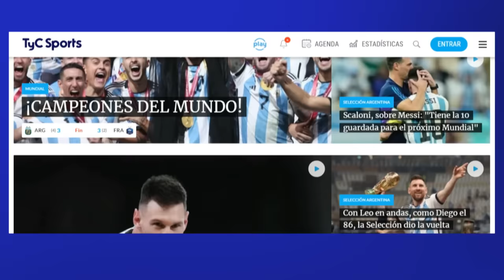¡ESCÁNDALO EN RIVER! 🔥 BARCO NO LE HIZO CASO A DEMICHELIS, ERRÓ DOS PENALES, EL ENOJO DE BORJA Y MÁS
El partido de River ante Atlético Tucumán no arrancó de la mejor manera. Es que el Millonario tuvo un penal a favor para ponerse al frente en el marcador, pero Esequiel Barco hizo caso omiso a la orden de Martín Demichelis, se peleó con Miguel Borja, pateó dos veces el penal... ¡y lo erró en ambas oportunidades!

Todo empezó cuando, a los 19 minutos de la primera mitad, Nacho Fernández fue derribado en el área por Néstor Breitenbruch, algo que el árbitro, Nazareno Arasa, decidió sancionar con la pena máxima. En ese momento, Borja quiso tomar la pelota, pero Barco se negó y tomó la decisión de patear él.

La calentura de Borja era visible y el colombiano pateó una pelota lejos mientras sus compañeros lo intentaban calmar. Barco, en tanto seguía firme junto al punto del penal. Así, el exjugador de Independiente y Atlanta United tuvo su remate, pero José Devecchi contuvo el disparo con sus piernas.